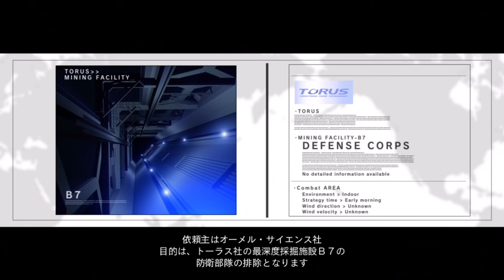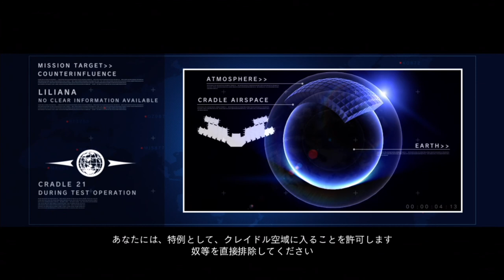Armored Core FA Chapter 1 : OMER // AC playthrough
JP voice and EN, KR cc
Regulation 1.40 hard
All mission in vid cleared with S rank but not focused on best or fastest way so keep that in mind.

00:00  Attack on B7
02:47  Clear Former Chinese Shanghai
05:51  Take Back Cradle 21